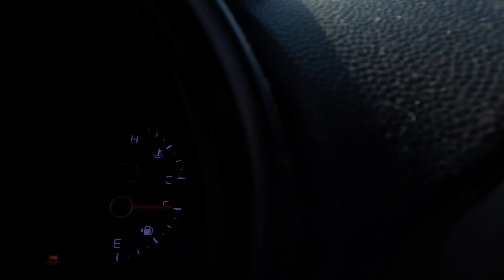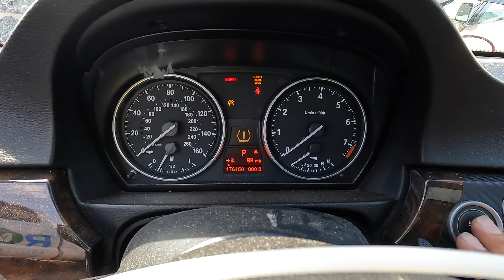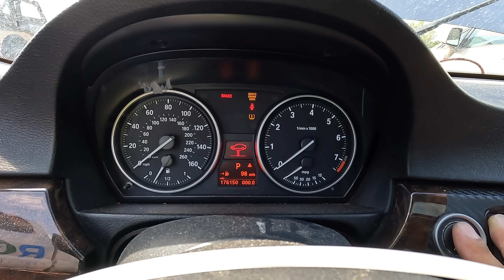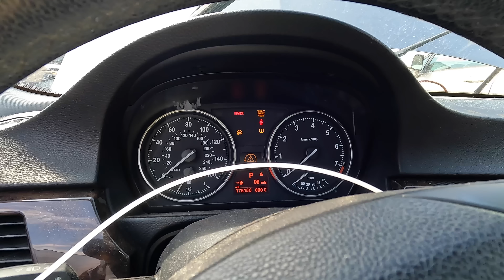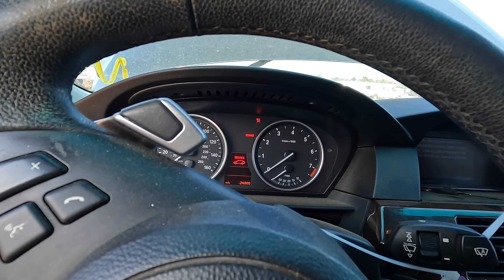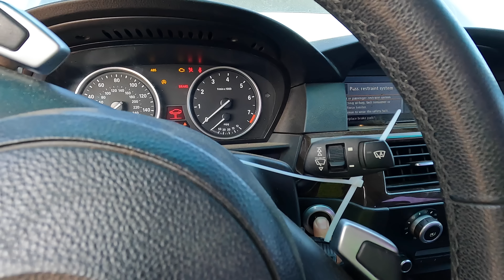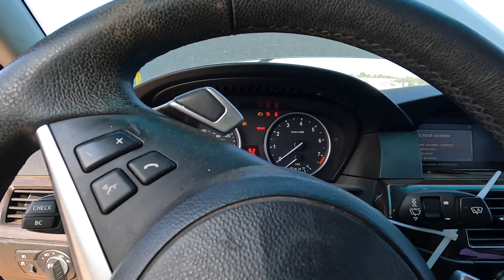Copart Walk Around 8-8-22 + Cheap Twin Turbo BMW 535